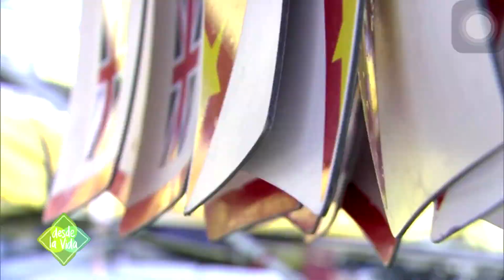DESDE LA VIDA 25/07/20 Programa 578: APOYEMOS A BRENDA EN SU CAMINO A TOKIO 2021 - Bloque 2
Desde La Vida 25 de Julio de 2020 12:00 hs. por la Tv Pública

“APOYEMOS A BRENDA EN SU CAMINO A TOKIO 2021”
Conoceremos la Historia de Vida de BRENDA SARDÓN – ATLETA PARALÍMPICA INTEGRANTE DE LA SELECCIÓN ARGENTINA DE REMO quien además nos contará cómo podemos colaborar para que pueda seguir entrenando durante esta cuarentena y llegar con todo a la máxima competencia.

LAUTARO AMARILLA nos sorprende con la mesaza de Mirtha Legrand